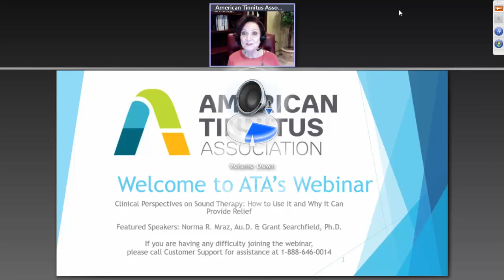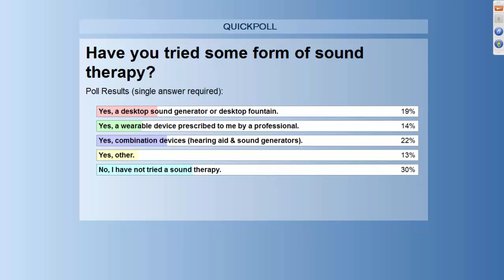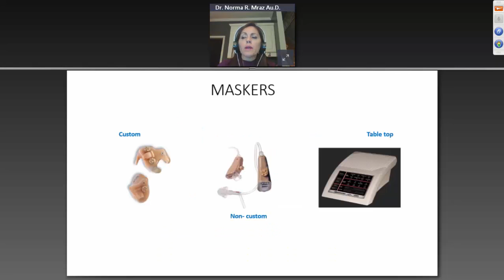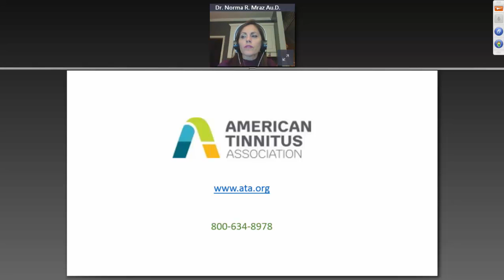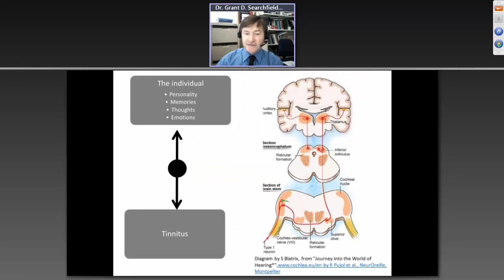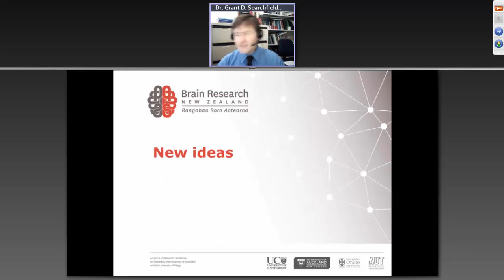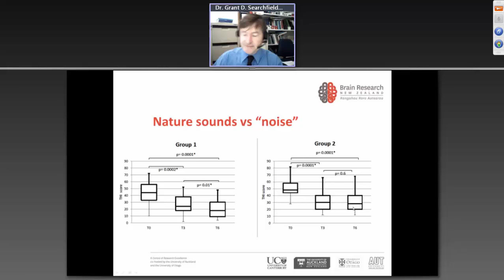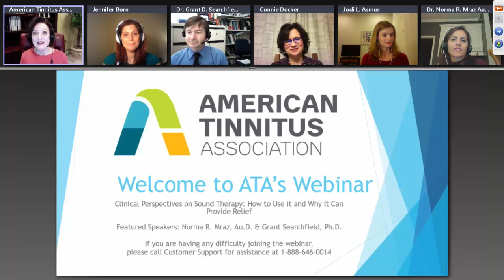Clinical Perspectives on Sound Therapy: How to Use it and Why it Works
January 12, 2016 webinar on Sound Therapy with Norma R. Mraz, Au.D., and Grant D. Searchfield, Ph.D.